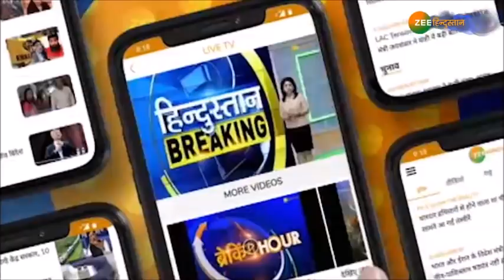US Election 2020: अमेरिका का नया किंग जो बिडेन | Donald Trump Vs Joe Biden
About Channel